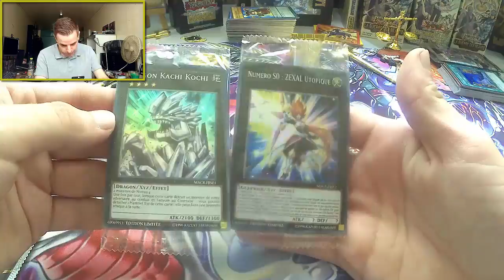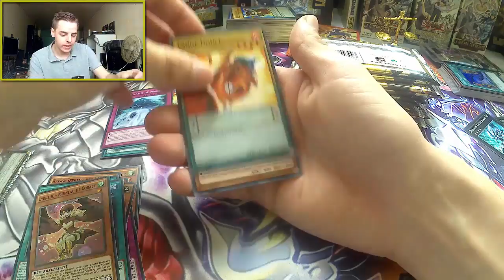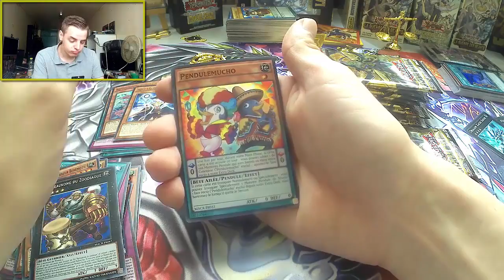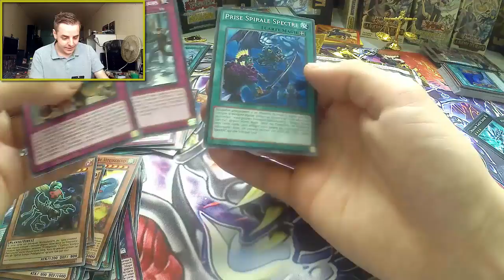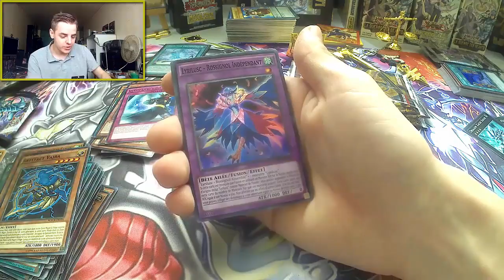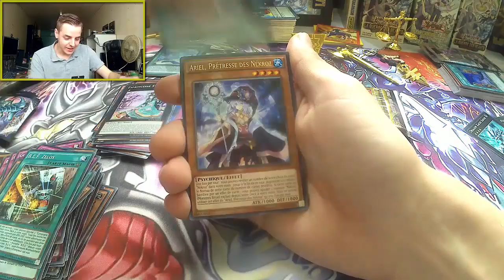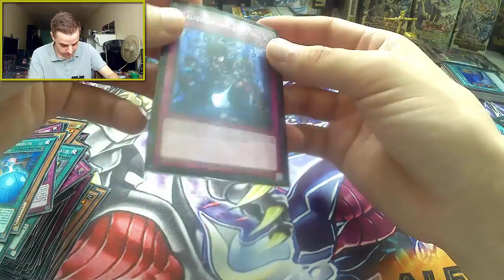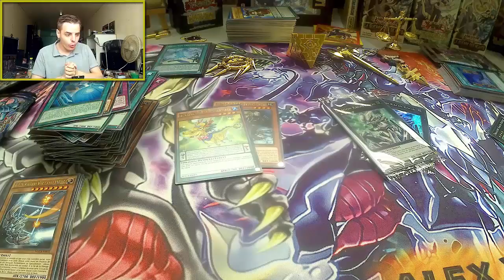Yu-Gi-Oh! Ouverture Edition Spéciale La Crise Maximale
Groupe Facebook (Yu-Gi-Oh! Fr)

Yugibazar
(Mon Partenaire YugiBazar)
Retrouvez tous vos produits, boosters, tin box, decks, playmats, accessoires pour jouer à YuGioH ainsi qu'un très grand choix de cartes à l'unité. Frais de port gratuits à partir de 90e d'achat, envoie rapide et soigné